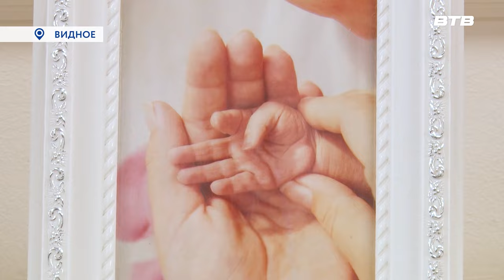ДЕКАБРЯТА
Малышей, которых выписывают из Видновского перинатального центра в декабре врачи ласково называют «декабрятами», а сам процесс выписки имеет определённые нюансы. Какие – узнал наш корреспондент Максим Козлов.